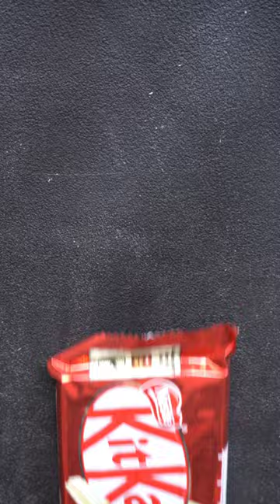White KitKat Chocolate